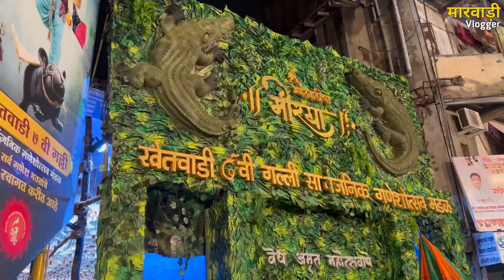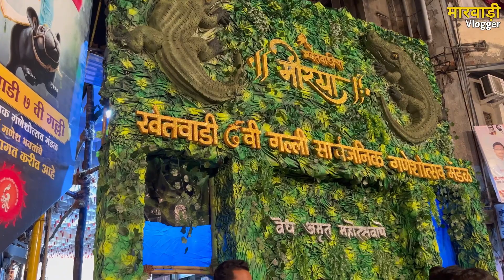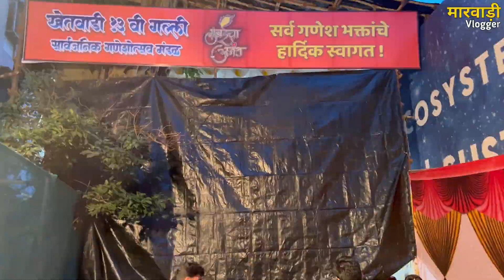पूरी रात गणपति के दर्शन किया😲 || 13 गली के गणपति || 45ft bade ganpati 🥰❤️